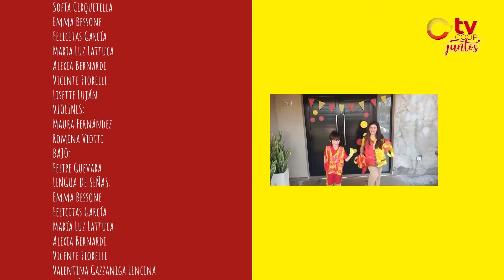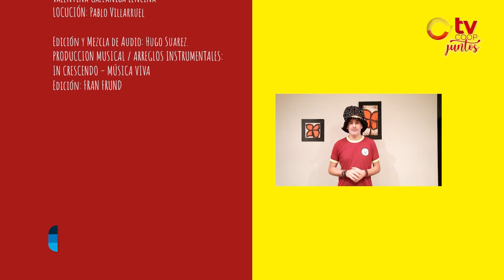Academia In Crescendo y la Murga Alegría !!!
Academia In Crescendo junto a la Murga Alegría !!

Trabajo de edición de Francisco Frund